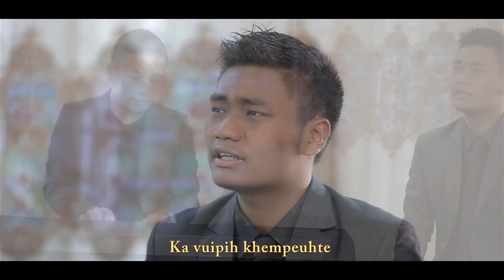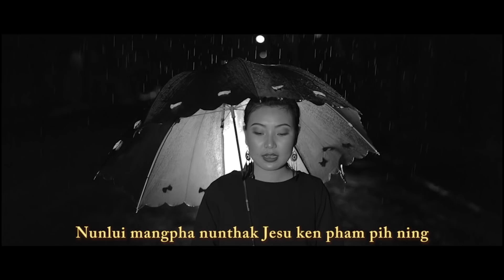K. THANGCHINLIAN LAATE | VOLUME IV | GILEAD SINGNAI | TEASER TRAILER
K. THANGCHINLIAN LAATE VOLUME IV
GILEAD SINGNAI TEASER TRAILER
OCTOBER 4th 2019 CIAH KI RELEASE DI AHI.